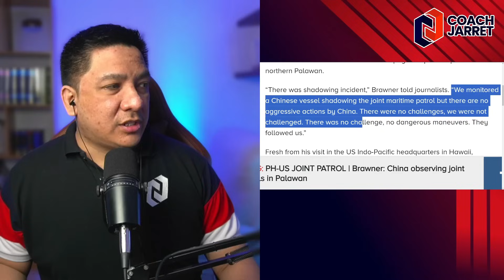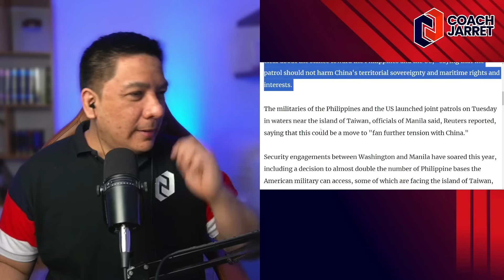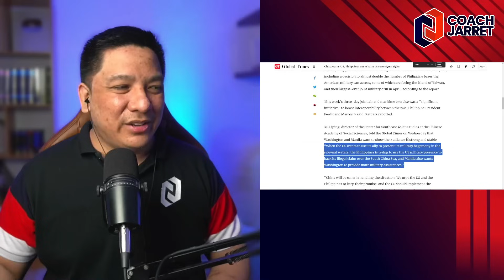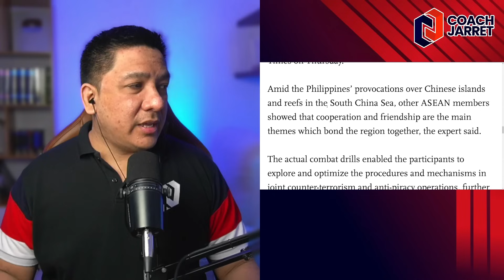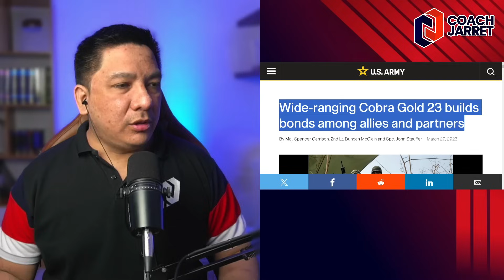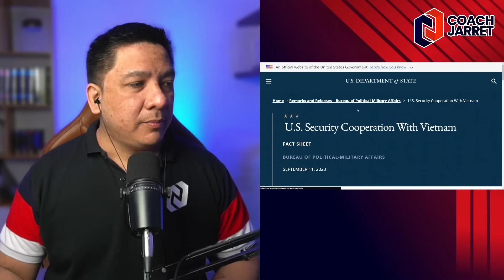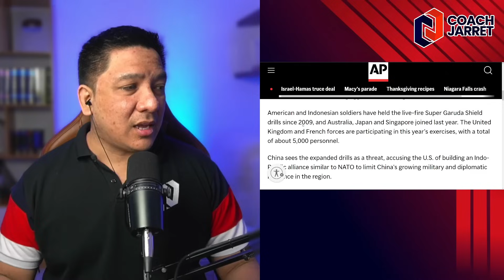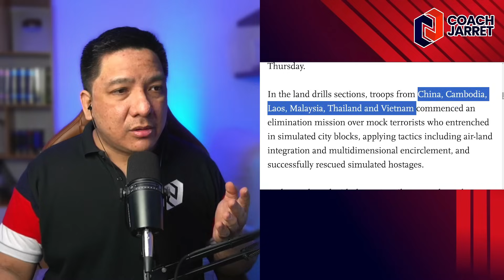CHINA INSECURE! DAHIL SA AMERIKA NA TAYO KANILA ASEAN?!